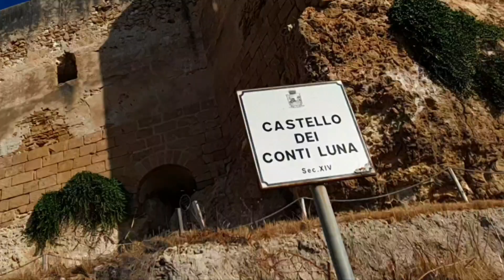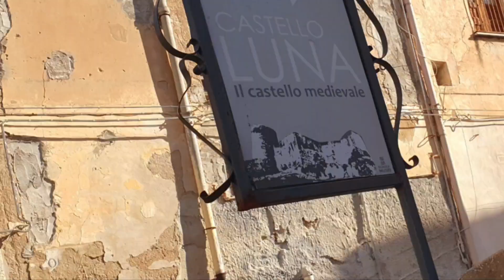CASTELLO dei Conti Luna🚴20-8-22 Sciacca(Ag)